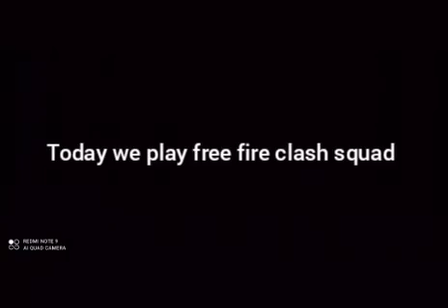Free fire clash squad gameplay ..